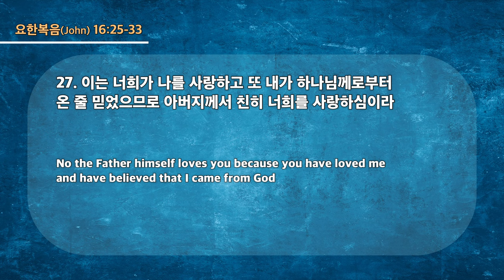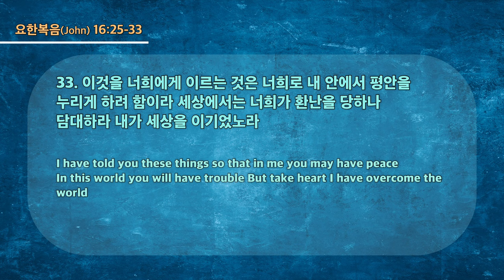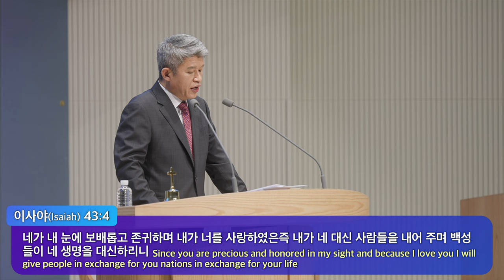20230312 대구하나교회 1부예배 (현장에서 승리하는 비밀, 요16:25-33)